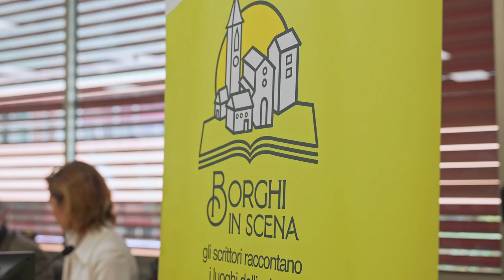Ass. Borghi in scena - Unisa